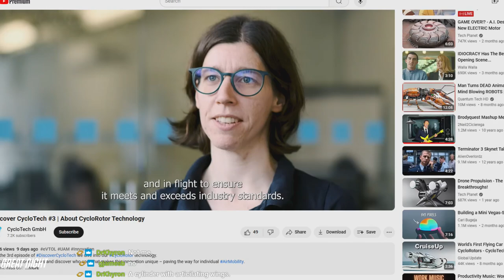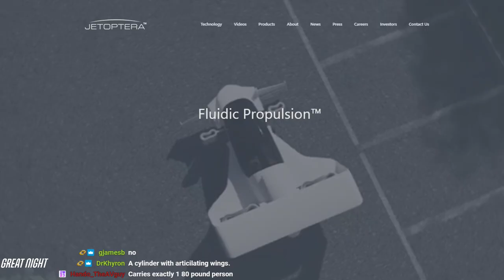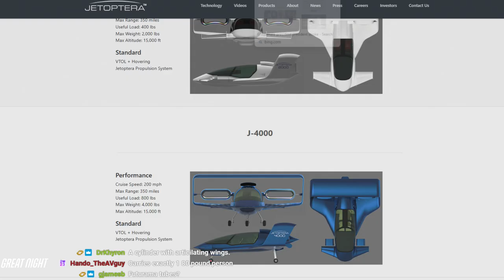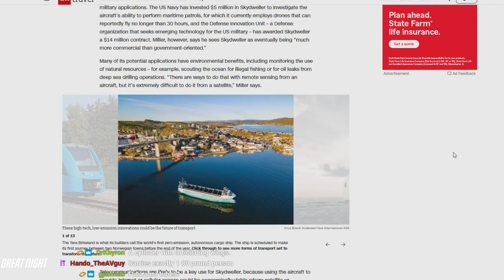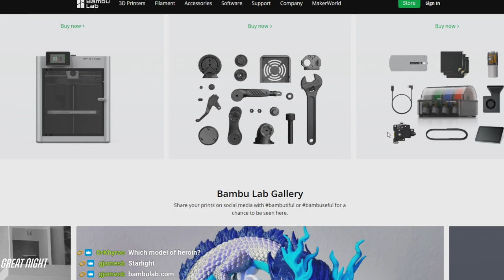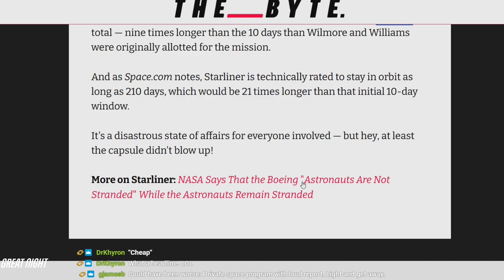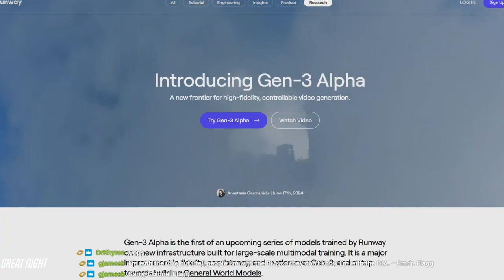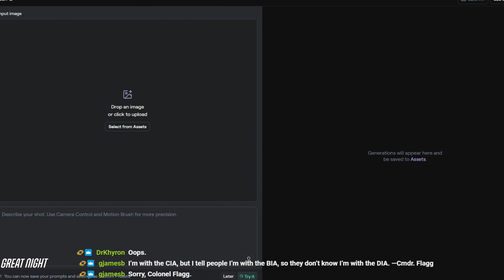Weird Things Ep. 574